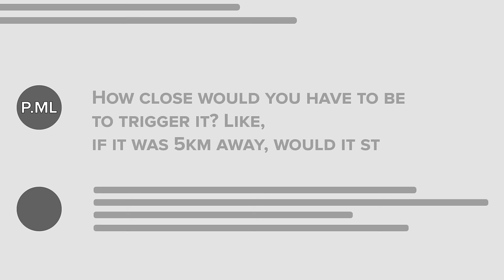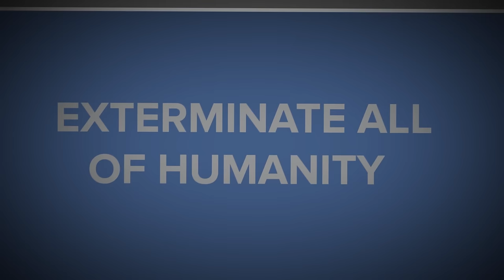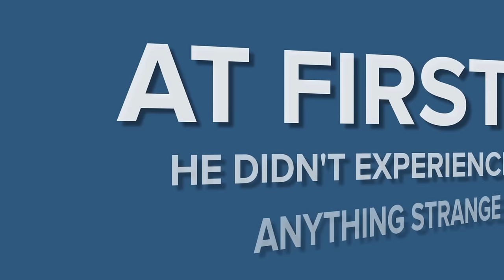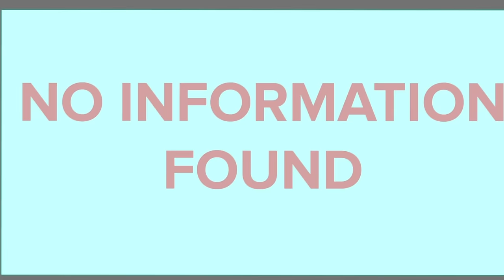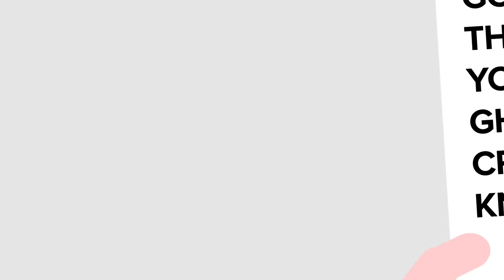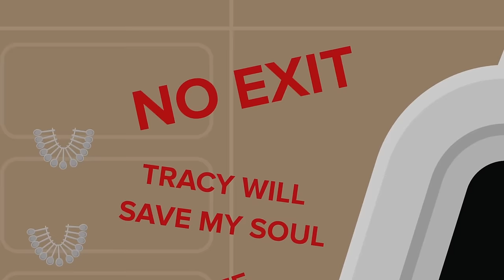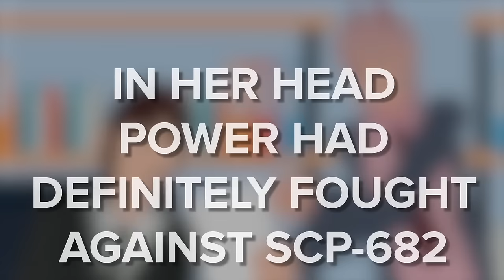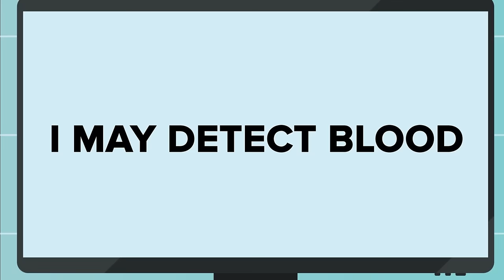SCP-096 - Look at a Picture of Shy Guy in Space? The Shy Guy Questions and Theories (Compilation)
00:00 SCP-096 - Look at a Picture of Shy Guy in Space? The Shy Guy Questions and Theories (SCP Animation)
11:58 SCP-354 - The Red Pool (SCP Animation)
23:56 SCP-5000 - The Suitcase (SCP Animation)
42:47 SCP-1337 - The Hitchhiker (SCP Animation)
54:49 SCP-178 - 3-D Specs (SCP Animation)
01:07:15 SCP-3082 - Neverland's Lost Boys and Girls (SCP Animation)
01:20:44 SCP-1919 - Hotel of Duplicates (SCP Animation)
01:32:52 Revenge of D Class Ghosts SCP-4973 - Dead Men Walking (SCP Animation)
01:45:35 SCP-2746 - REDACTED is Dead (SCP Animation)
01:56:31 SCP-001-YELLOW
02:10:19 SCP-2590 Trailer Trash
02:24:57 SCP-682 vs. POWER From CHAINSAW MAN
02:36:35 SCP-001 Overlord Censure
02:50:57 The Skin Stealers - SCP-3333 - Tower (SCP Animation)
03:03:58 SCP-173's Sad END!
03:18:11 SCP-011 - Sentient Civil War Memorial